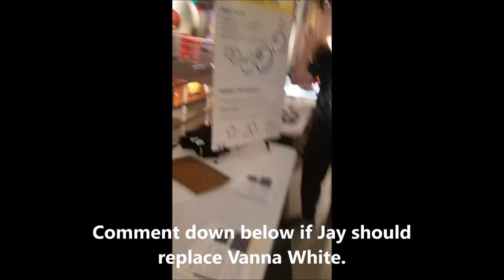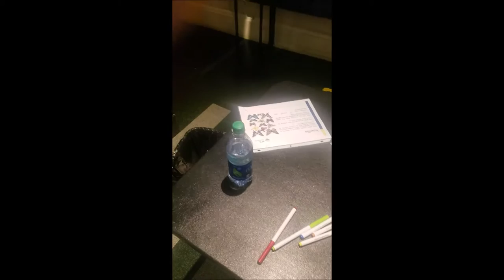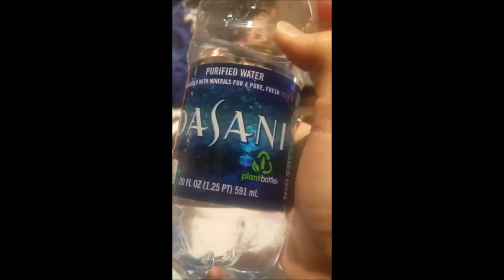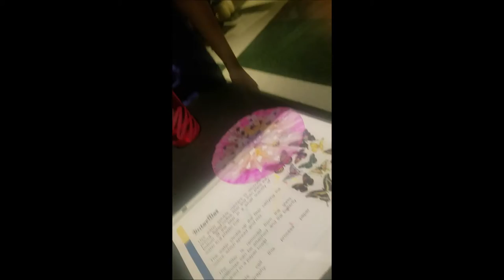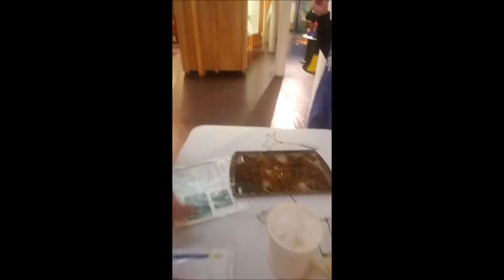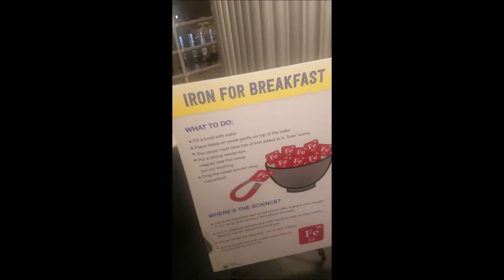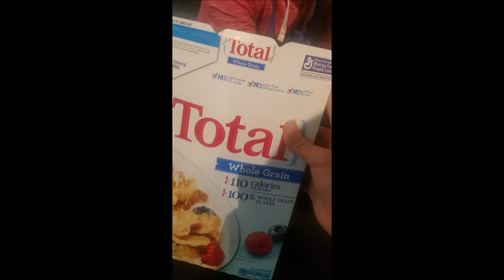Try it with masterfy24 - Episode 28 - Dunkin' Donuts + Kentucky Science Center Vlog!!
In this video, I try some doughnuts after working my butt off at the Kentucky Science Center! It was fun, and I can't wait to go again. (Next week is the goal.)

Want to be a fan of me on Plug DJ?

plug.dj/masterfy24/

Want to follow and ask me a question on Ask FM?

ask.fm/masterfy24

Want to add me on Snapchat?

Username: masterfy24